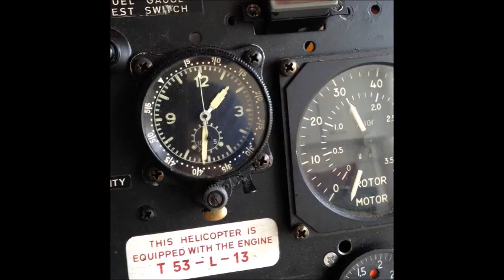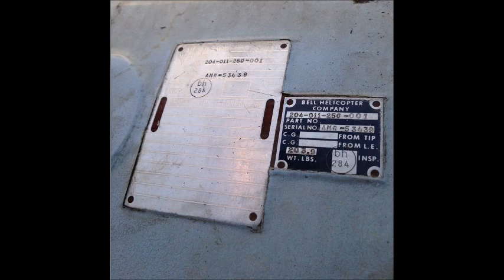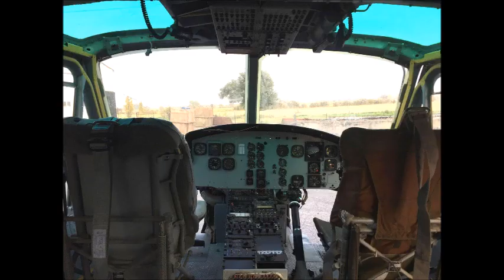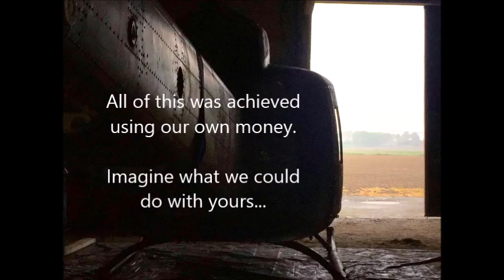Vietnam era Bell 'huey' UH-1D restoration project crowdfunding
We are starting a crowdfunding project in order to restore a Vietnam era Bell UH-1D 'Huey' helicopter.